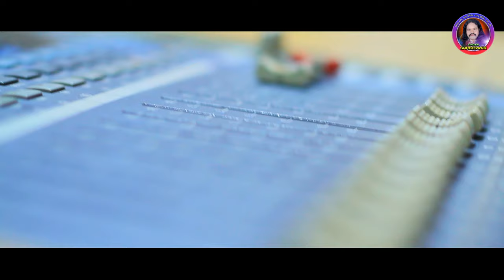Singersarbeswar Bhoi & Kishori Nanda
This song is purely based on two wife and husband quarell .the ledy after her misunderstanding  she doesn't like her husband ।at a long period she stay her mother house । after a day NUAKHAI come soon but she refused her husband ।

*Singer,Liric,music*
SARBESWAR BHOI

camera

CHANDAN ଟିଟିଲାଗଡ

*music*
chakra( nisan)
debendra( kumbhar)
kunal( ped)
Hamid (organ)

SPECIAL THANKS
PANKAJ JAL,ଟିଟିଲାଗଡ

                               Anti -Privacy Waring
This content is copyright to Singer Sarbeswar Bhoi  Official Youtube Channel  Production . Any unauthorized is strictly prohibited of this material . Legal action will be taken against those who violate the copyright of the following material presented